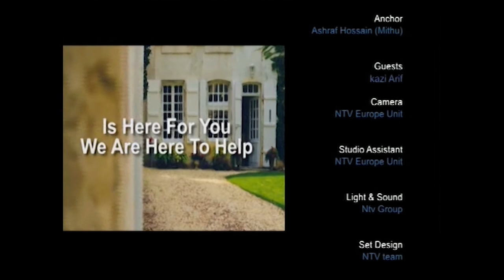Property Show with Kazi Arif on 22.06.20 with Noman Ruhid